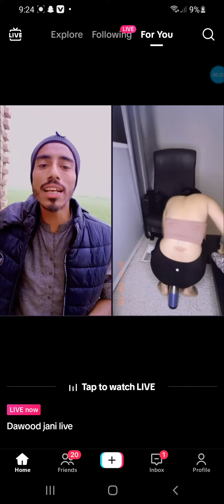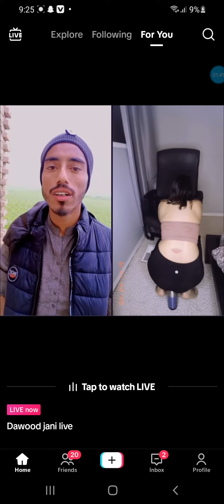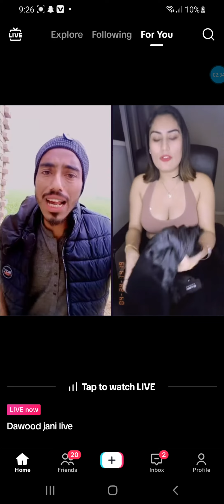dawood jani and surleen tiktok live sex punishment 🔥🔥🔥